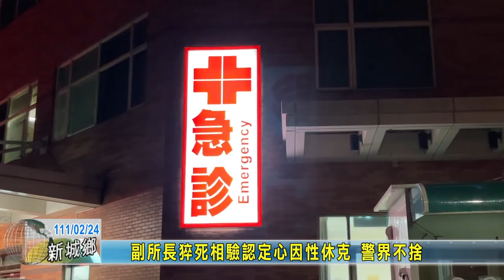20220224 07 副所長猝死相驗認定心因性休克 警界不捨